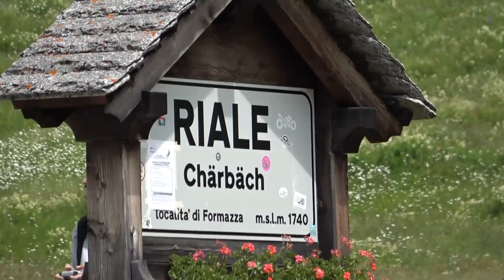Formazza: buone le presenze nel weekend, si lavora per attrarre turisti in settimana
Troppo presto per un bilancio vero e proprio ma si conferma buona la stagione turistica 2023 in Valle Formazza. In particolare i vacanzieri non mancano nei fine settimana, "Ora la sfida - ha spiegato il sindaco Bruna Papa - è richiamare persone anche dal lunedì al venerdì".

Italiani e stranieri salgono a Formazza per relax ed escursioni, "Si tratta di una valle aperta, a partire dal confine con la Svizzera" ha precisato la prima cittadina.